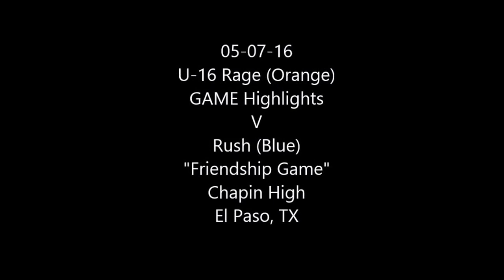05-07-16 U-16 Rage (Orange) GAME HIGHLIGHTS v Rush (Blue)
U-18 Rage went toe to toe with Rush throughout most of the game. Both teams were tied 1-1 at the half. It almost looked like the game was going to end in a tie until late in the 2nd half when Rush scored. The Rage couldn't come back after that. FINAL, Rush 2-1 over Rage. Game played at Chapin High, El Paso, TX.